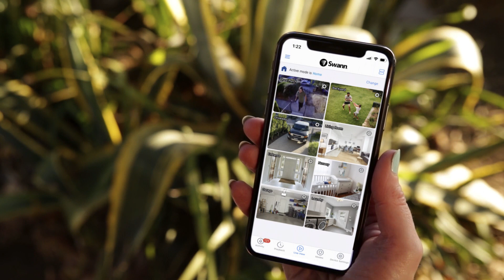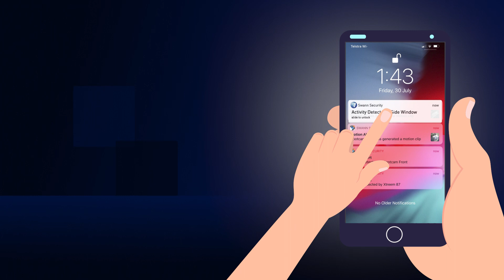Swann Home Audio/Video DVR Systems - Hero (SwannForce to Suit 1080p & 4K Models)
Learn more about Swann's Audio/Video DVR Security Systems with SwannForce lighting. Available with either 1080p or 4K resolution cameras.